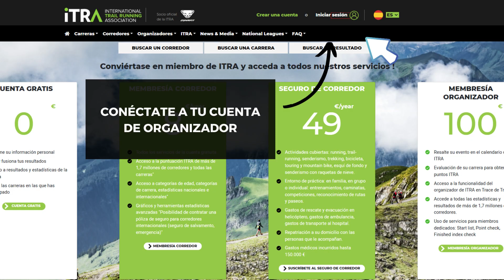¿Cómo renovar un evento desde su espacio organizador?